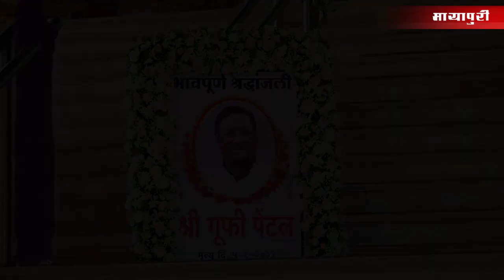Bollywood Celebrities Arrive at Gufi Paintal Prayer Meet | Shakuni Mama aka Gufi Paintal Video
Bollywood Celebrities Arrive at Gufi Paintal Prayer Meet | Gufi Paintal Video | Shakuni Mama aka Gufi Paintal Video